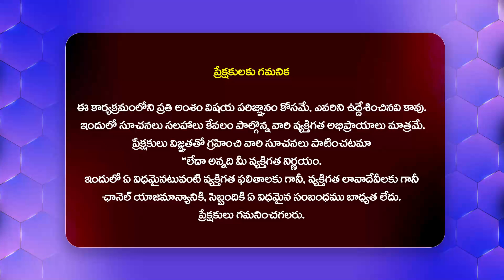బాలినేనిపై దామచర్ల ఫైర్ | TDP MLA Damacharla Janardhan Fires on Balineni Srinivas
Watch : బాలినేనిపై దామచర్ల ఫైర్ | TDP MLA Damacharla Janardhan Fires on Balineni Srinivas @Hittvtelugunews